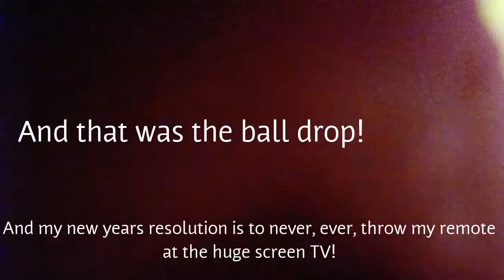Happy new year 2018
This short film is made by TWC AND FUSUY THE ULTIMATE MASTER